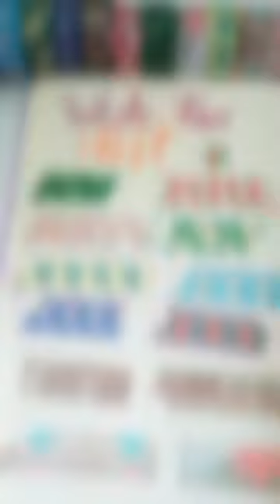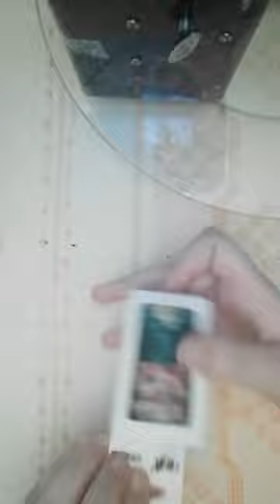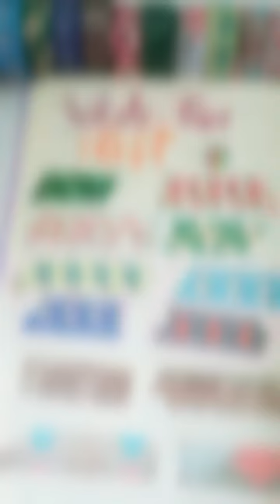Bujo de Agosto- plan with me// Studyzing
Olá, olá! Como estão? Espero que esteja tudo bem com vocês!

No vídeo de hoje estou a fazer o meu bullet journal de Agosto. Desculpem o ângulo 🧡

Não se esqueçam de seguir o studygram @study_zing.
Deixem gosto e subscrevam o canal.

Até à próxima, Zings! Fiquem bem 🧡